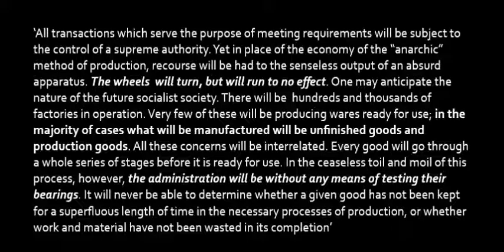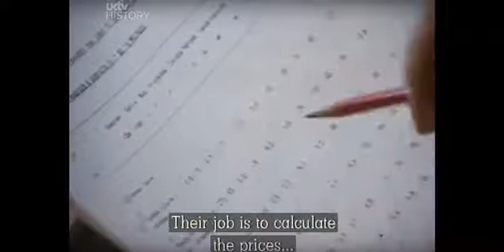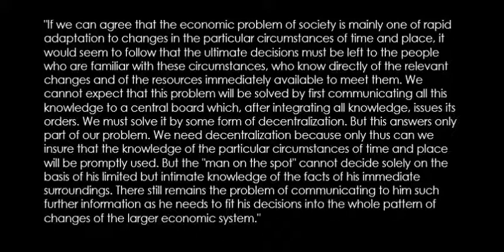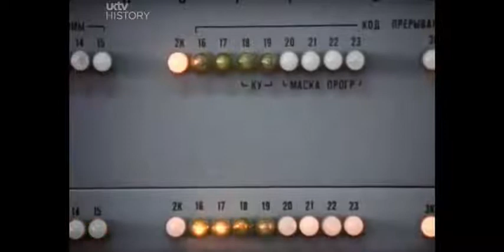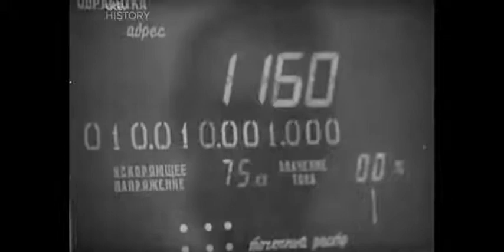Mises and Hayek Predict the Failure of Socialism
Note that even if you maintain that the Soviet Union was not "real socialism", it remains true that there was no private property in the means of production. And this is the point. Even in "ideal socialism", private property in the means of production is eliminated. There is no free exchange or markets in capital, tools, supplies. This was true of the Soviet Union, and would be true of an "ideal" democratic socialism. Mises's and Hayek's predictions apply to any society in which private property and markets in the means of production are abolished, and that includes every form of socialism.

This video contains footage from Adam Curtis' wonderful documentary, 'The Engineer's Plot', which can be viewed in its entirety